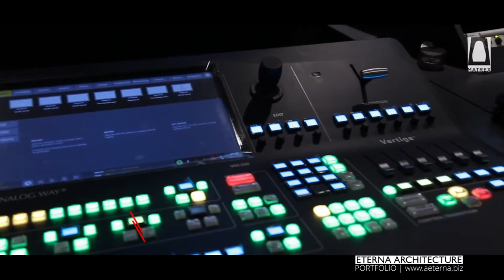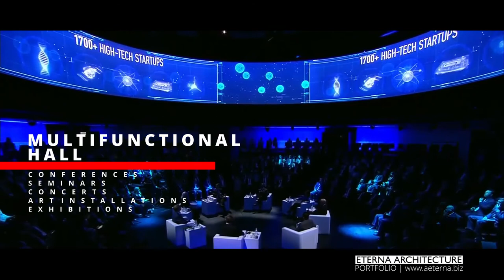Matrex, Moscow | ETERNA Portfolio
Conceived as a truly mixed-use building, Matrex was designed to house a series of office spaces for business start-ups, to a museum and exhibition areas, a conference center, a restaurant, and a fitness center. It features multifunctional hall that can host seminars, conferences, concerts, art installations etc. Thanks to its Transformer stage it can easily adopt any scenario and change its configuration in no time.
I had a pleasure to work on this Project as Project Manager of General Contractor PSP Farman. Design is developed by Russian architecture studio Bernaskoni. Principle Architect, Boris Benaskoni represents new generation of Russian architects, in a best possible way: innovative and bold.